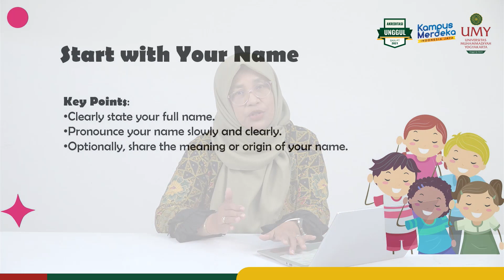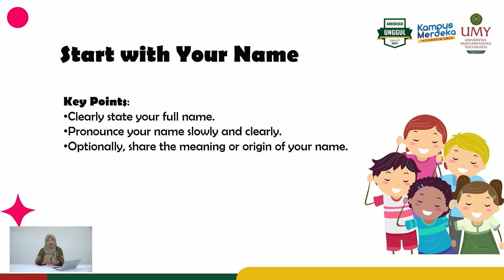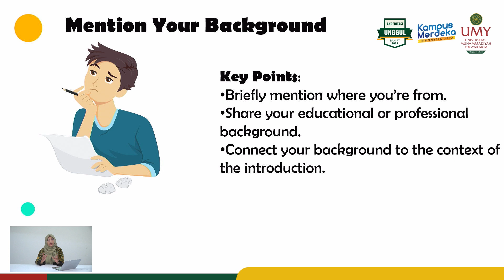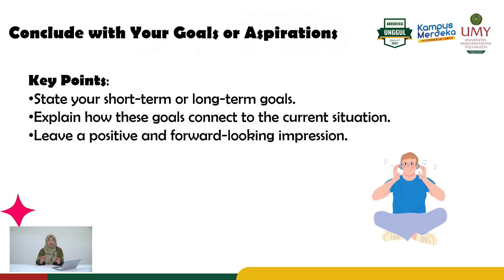Eko Purwanti, S.Pd., M.Hum., Ph.D. | Introducing Yourself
Video MOOCs Mata Kuliah General English
Program Studi Komiunikasi Penyiaran Islam | Fakultas Agama Islam

Video ini membahas mengenai Video ini menjelaskan cara mengenalkan diri sendiri kepada oreang lain dengan menggunakan bahasa Inggris.